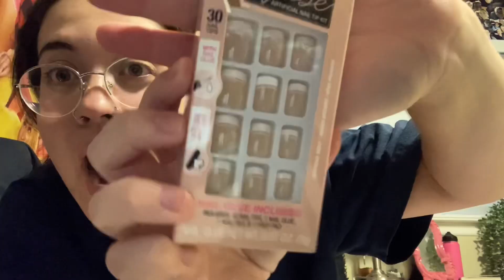glow up w/ me for VEGAS AHHHHHHH